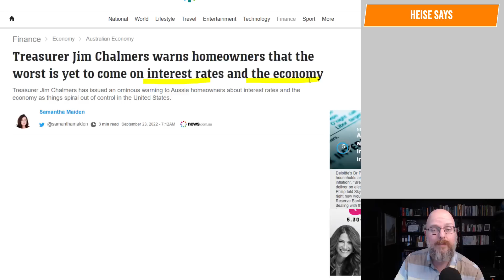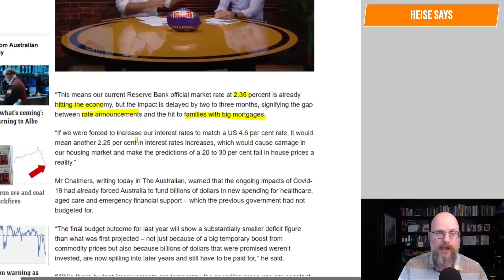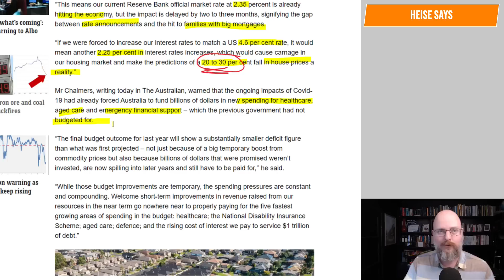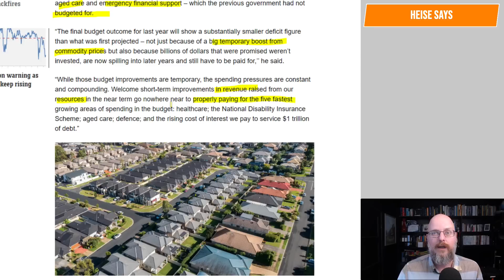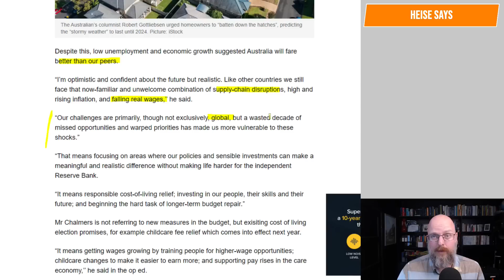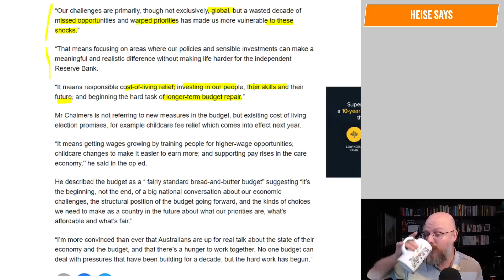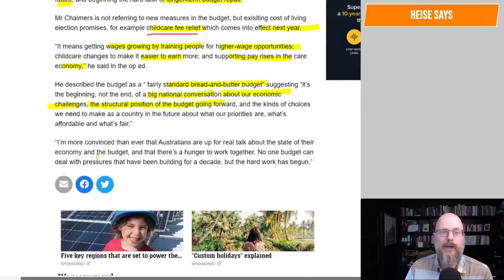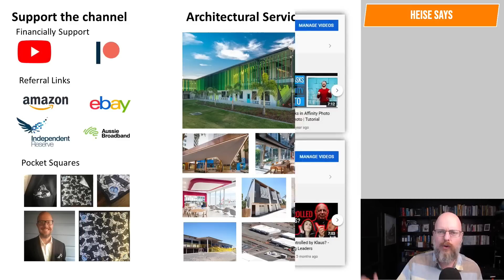Warning for homeowners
Our treasurer has a warning for homeowners.

Why Buildings Stand Up
Why Buildings Fall Down Why Structures Fail
Great Streets
A Pattern Language

Heise Architecture
Our Architectural Practice.